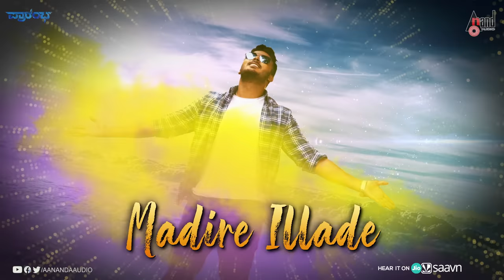Prarambha | Saiyaan | Lyrical | R.Manoranjan Ravichandran | Sanjith Hegde |Prajwal Pai |Manu Kalyadi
Watch Full HD Lyrical Video Saiyaan Saiyaan Sung by: SanjithHegde from the Movie Prarambha Starring: R.Manoranjan Ravichandran, Keerthi Kalakeri & Others Exclusive Only On Anand Audio Official Youtube Channel..!!!
♪ Movie: Prarambha
♪ Cast: R.Manoranjan Ravichandran, Keerti Kalkeri,
♪ Banner: Jenushree Tanusha Production
♪ Producer: Jagadeesh Kalyadi
♪ Director: Manu Kalyadi
♪ Song: Saiyaan Saiyaan
♪ Singers: Sanjith Hegde, Ashwini Joshi
♪ Lyrics: Santhosh Naik
♪ Cinematographer: Suresh Babu
♪ Editor: Vijay M Kumar
♪ Publicity & Promotions: Naveen Kumar Dk
♪ Lyrical Video by : SingleFrameStudio
♪ Poster Design: Rocky
♪ Arrangement And Programming: Prajwal Pai
♪ Guitars: Rithwik Bhathacharya, Akash Shivakumar
♪ Bass: Ashish Borde
♪ Mixing & Mastering: Vivek Thomas , Kochi
♪ Recording Studios: Sound Map Studios & Cadence Studios
♪ Record Label: AANANDA AUDIO VIDEO
Operator Codes
To Set "Saiyaan Saiyaan" as Your Caller Tune!!!
Operator Codes
To Set "Arere Yenidu" as Your Caller Tune!!!
Operator Codes
To Set "Naa Ninna Beraligu" as Your Caller Tune!!!
Operator Codes
To Set "Neenu Banda Nanthara" as Your Caller Tune!!!